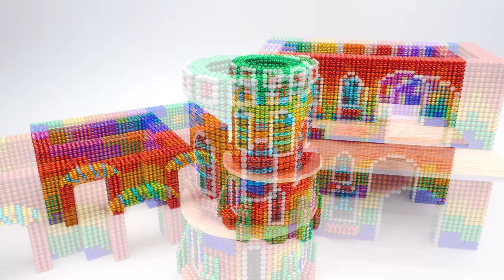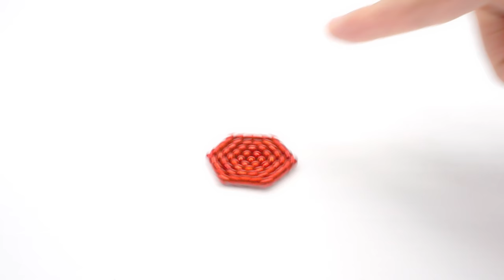Satisfying Video | Build Brilliant Mud House Has Waterwheel, Fountain And Underground Swimming Pool